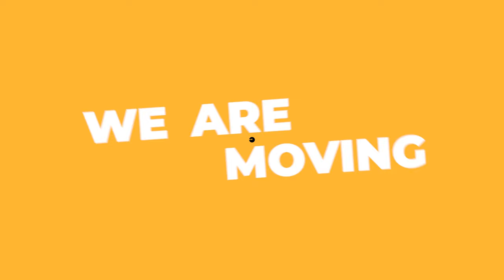UT Jingle, Lagu Kebanggan PT. United Tractors Tbk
Halo Sobat UT! Dalam rangka menyambut ulang tahun UT yang ke-50, kami membuat inovasi lagu yaitu UT Jingle!💯

Hadirnya lagu ini, terinspirasi dari motto perusahaan kami yaitu "Moving As One". Dengan adanya lagu ini, diharapkan dapat menambah rasa bangga dan mengobarkan semangat berkarya di United Tractors!

Siapa yang penasaran dengan liriknya? Atau ada yang pengen nyanyiin bersama Sobat UT lainnya?

Yuk, langsung cek di postingan di atas ya!